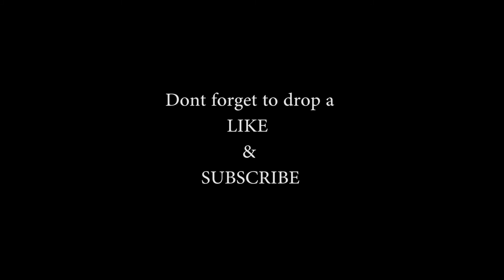WAKE UP PRANK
This was filmed way back in 2018
Hope you enjoyed... See you later